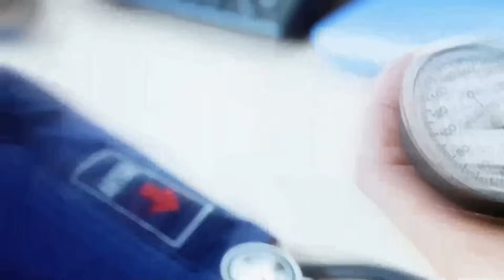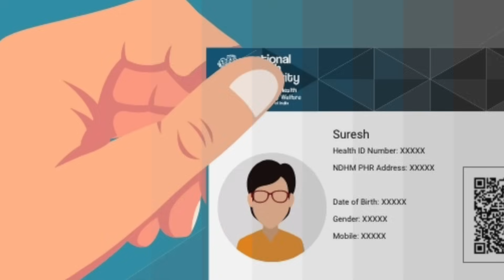ಈ ಕಾರ್ಡ್ ಮಾಡಿಸುವ ರೈತರಿಗೆ 5 ಲಕ್ಷ ಹಣ ಸಿಗುತ್ತೆ | ಈ ಕೆಲಸ ಮಾಡುವುದು ಕಡ್ಡಾಯ | ಮುಖ್ಯಮಂತ್ರಿ CM ಸಿದ್ದರಾಮಯ್ಯ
ಯಶಸ್ವಿನಿ ಆರೋಗ್ಯ ಕರ್ನಾಟಕ ಕಾರ್ಡ್.
ಉಚಿತ ಆಸ್ಪತ್ರೆ ಕಾರ್ಡ್.
ರೈತರಿಗಾಗಿ ಯಶಸ್ವಿನಿ ಯೋಜನೆಯ ಹೊಸ ಕಾರ್ಡ್.
5 ಲಕ್ಷ ರೂಪಾಯಿಗಳ ಆರೋಗ್ಯ ಕರ್ನಾಟಕ ಆಯುಷ್ಮಾನ್ ಕಾರ್ಡ್.
ಯಶಸ್ವಿನಿ ಆರೋಗ್ಯ ಯಶಸ್ವಿನಿ ಆರೋಗ್ಯ ಕಾರ್ಡ್ 5 ಲಕ್ಷ ರೂಪಾಯಿಗಳ ವಿಮೆ.
ಯಶಸ್ವಿನಿ ಆರೋಗ್ಯ ಕಾರ್ಡ್ ವಿಮೆ ಯೋಜನೆ.
ಯಶಸ್ವಿನಿ ಕಾರ್ಡ್ ಆರೋಗ್ಯ ಯೋಜನೆ.
ಯಶಸ್ವಿನಿ ಆರೋಗ್ಯ ಕರ್ನಾಟಕ ಆಯುಷ್ಮಾನ್ ಕಾರ್ಡ್ ಯೋಜನೆ.
ರೈತರಿಗಾಗಿ 5 ಲಕ್ಷ ರೂಪಾಯಿಗಳ ವಿಮೆ ಆರೋಗ್ಯ ಕಾರ್ಡ್.
yashaswini health card scheme details.